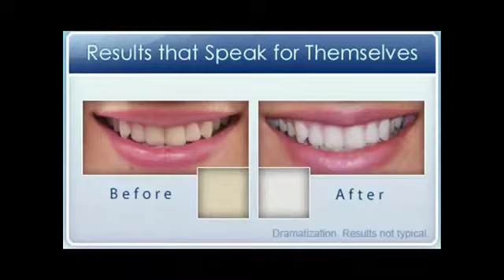How To Get Really White Teeth with American Idol White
Idol White teeth whitening is one of the best teeth whitening products on the market, and is endorsed by Kim Kardashian herself! If you're looking for the best teeth whitening product that'll whiten your teeth up to 6 shades, then Idol white is the product for you. http idol white idol white teeth whitening Kim Kardashian teeth whitening best teeth whitening products teeth whitening gel at home teeth whitening